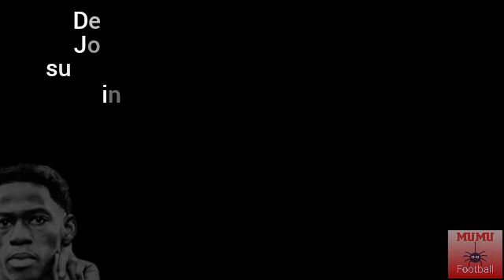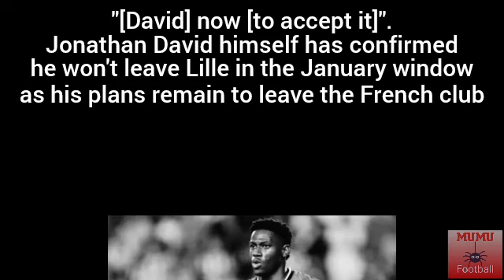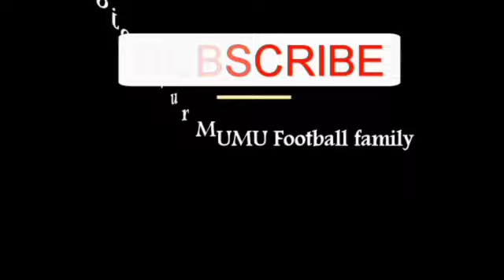🚨LILLE INFORM MANCHESTER UNITED OF JONATHAN DAVID JANUARY PLANS🔴🔴🔴